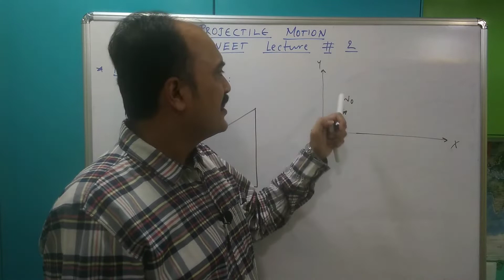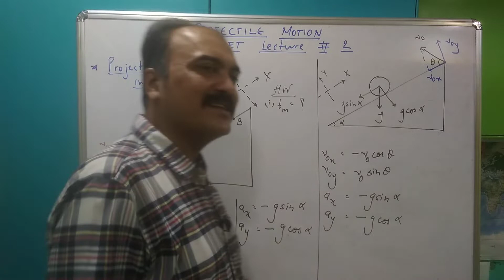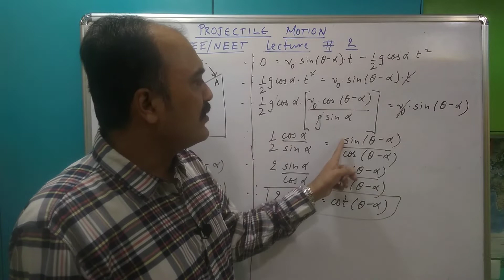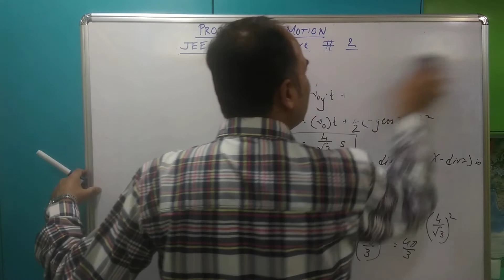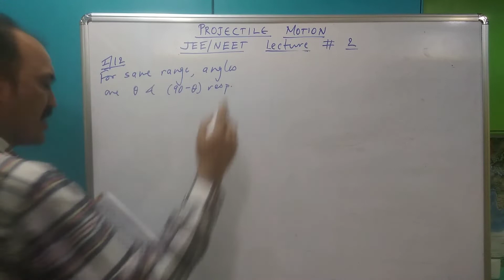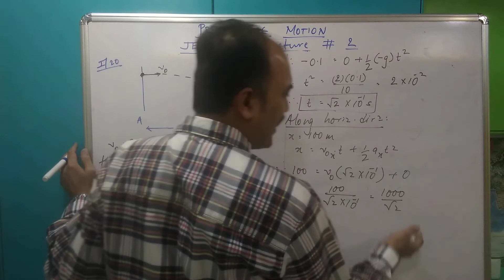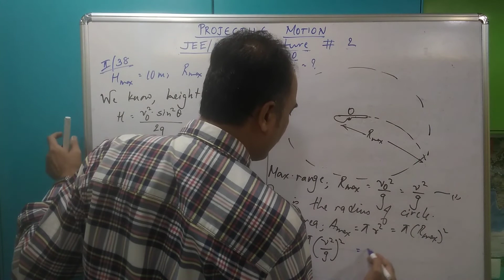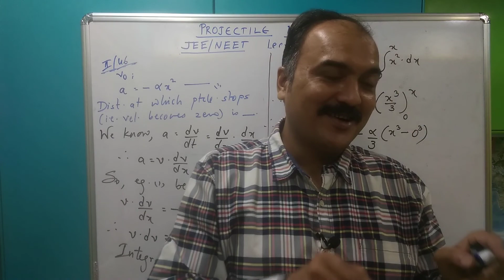Projectile Motion, XI, JEE/NEET, Lecture # 2